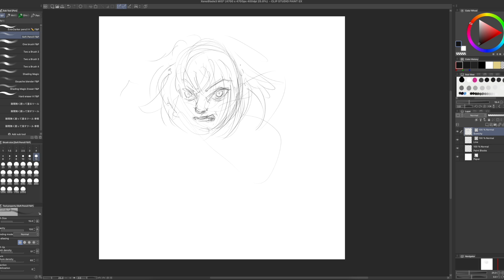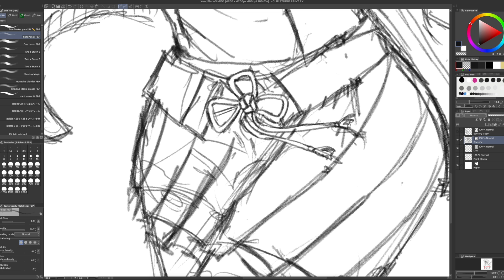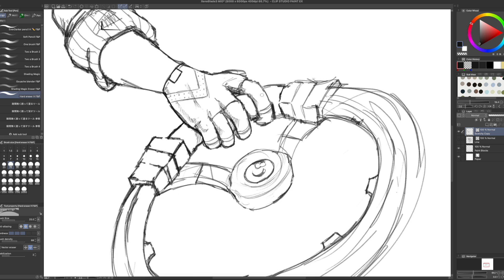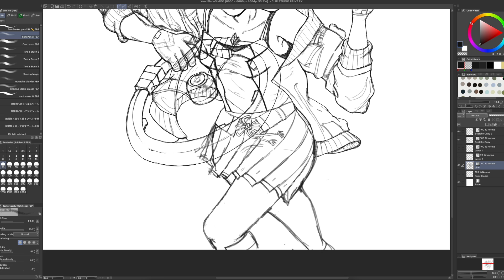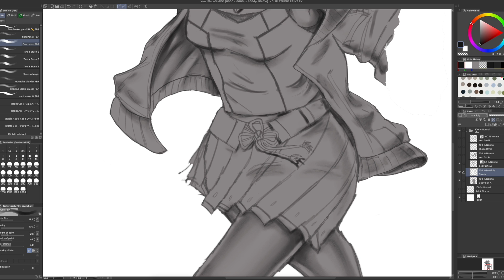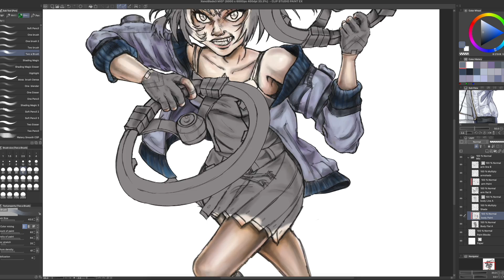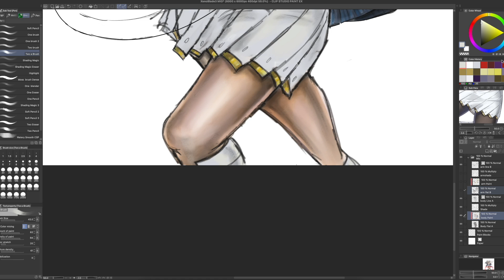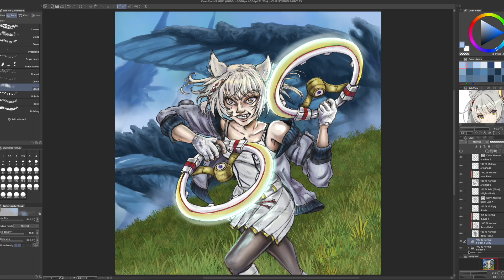SpeedPaint XenoChronicles 3 MIO (Fan Art)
xenobladechronicles3 fanart speedpaint Hello. Today we're showing our full length speedpaint of Mio from Xenoblade Chronicles 3. This was a team effort by both of us using Clip Studio Paint. It was fun doing fan art. We plan on doing more in the future. Please, Enjoy.